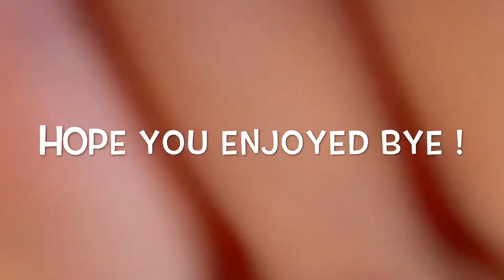Storytimes! 🌺🤓😂 || mila Martinez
Hope you enjoyed lol

Amos-zoeiskuul

If u made it this far Ilysm 💗🤞🏼♾🤓